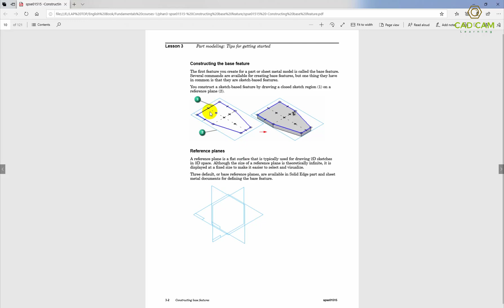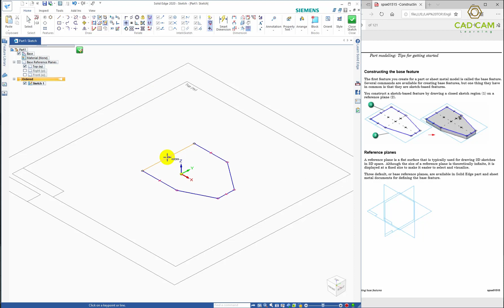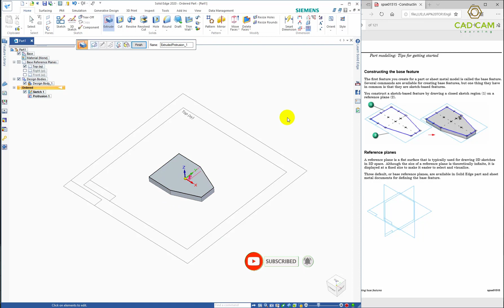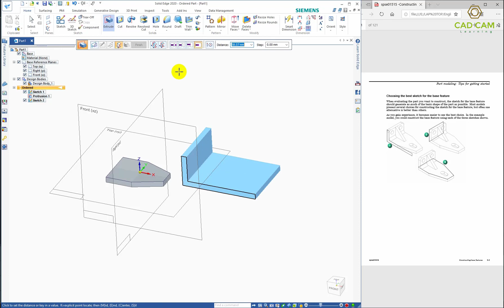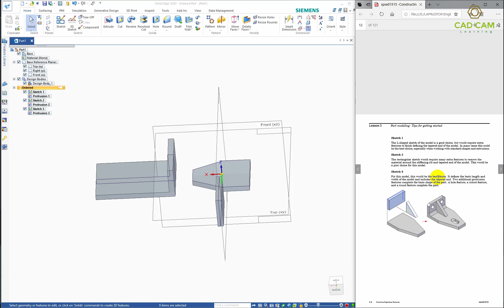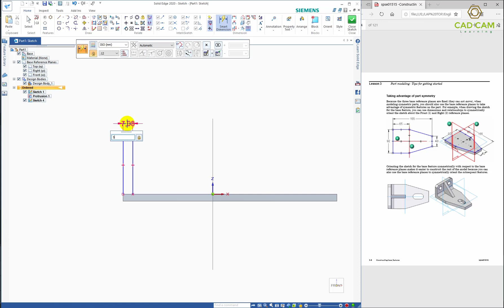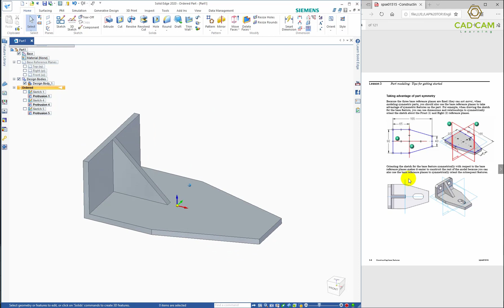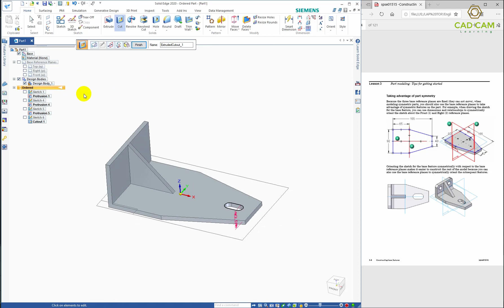Solid Edge Tutorials for Beginers #5 | Constructing base feature | Tips for getting started